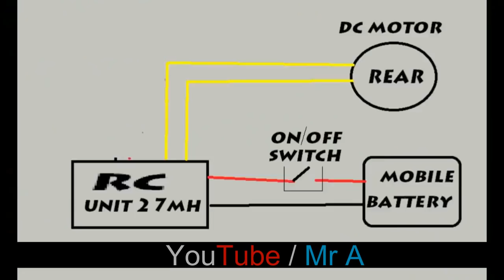How to make a RC Car | Volkswagen Touareg 2019 | Diy Cardboard RC Toy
Hello Everyone
Now this time i make a GMC pickup truck RC DIY car,
i make this car step by step, i hope you really enjoyed my Diy RC Car video

material use
cardboard
Cardboard Paper
Marker pen
on Off Switch
glue
9v battery
dc motor
gear motor
wire
RC Receiver
remote